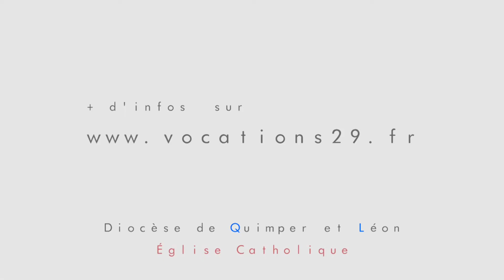Vocations : un appel à être soi 4/4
Campagne du diocèse de Quimper et Léon pour le service des vocations.

"L'Église by nous"